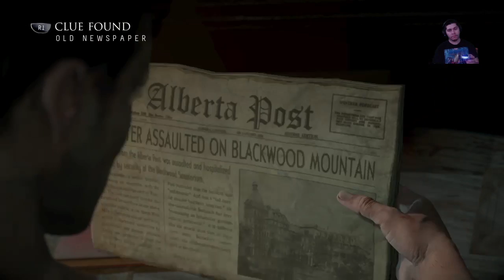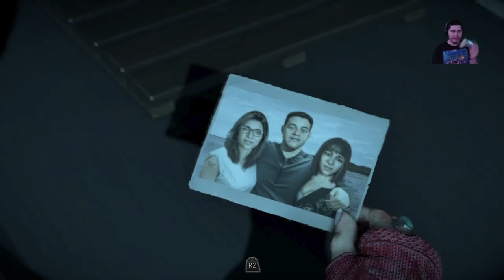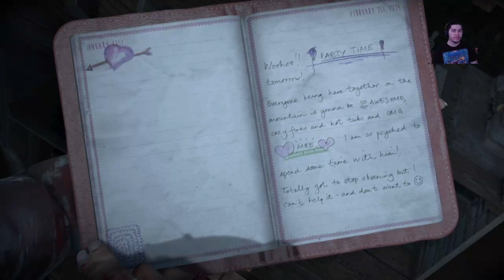Until Dawn BP Part 3 Twitch Stream